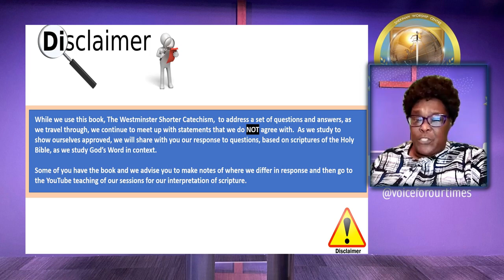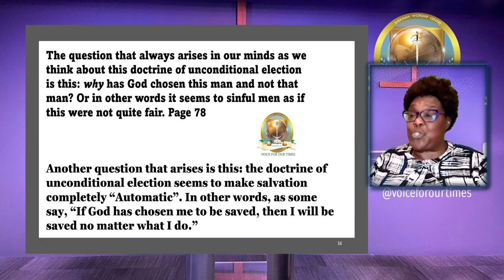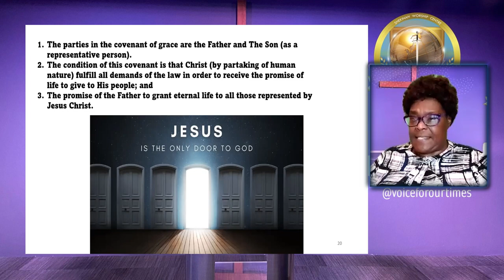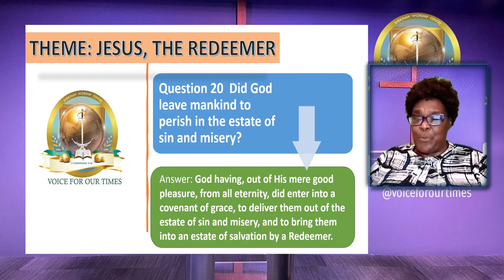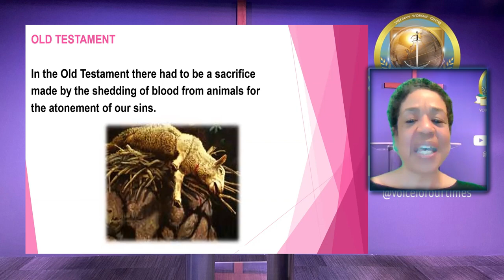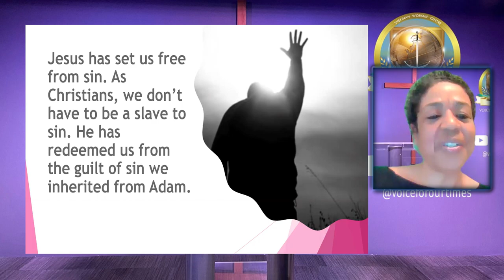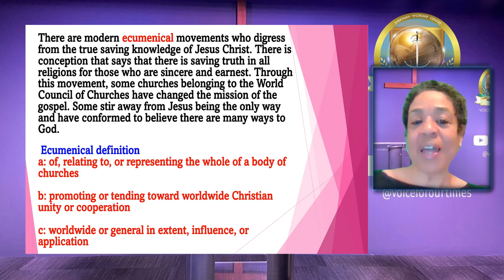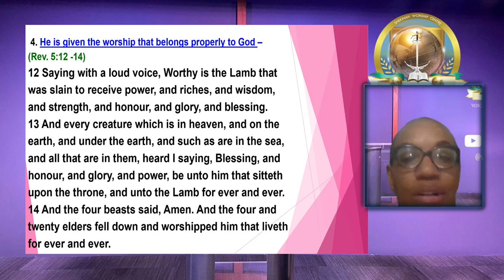CATECHISM - 2 FEBUARY, 2023 - TEACHING - REV. JENNIFER ALBOUY - LESSON QUESTION 21 A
CATECHISM -  2 FEBUARY, 2023 - TEACHING - REV. JENNIFER ALBOUY

LESSON QUESTION 21 A

Question: Who is the Redeemer of mankind?

Answer: The only Redeemer of mankind is the Lord Jesus Christ

Join Shekinah Worship Centre, as we experience catechism. Catechism is a systematic means of studying Bible doctrine.

We believe the Bible is the ONLY authority of who God is and what God desires from us.

You will be blessed by each Class.

Question 20  Did God leave mankind to perish in the estate of sin and misery?
Answer: God having, out of His mere good pleasure, from all eternity, did enter into a covenant of grace, to deliver them out of the estate of sin and misery, and to bring them into an estate of salvation by a Redeemer.